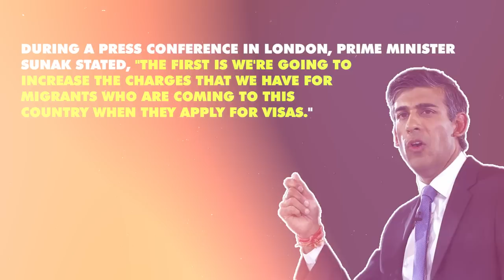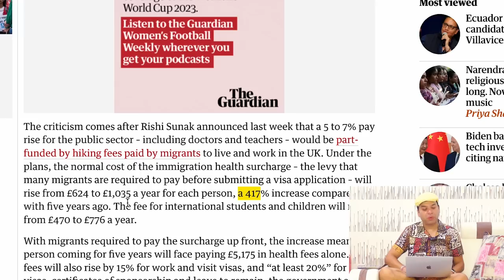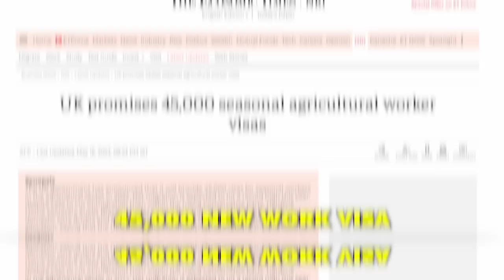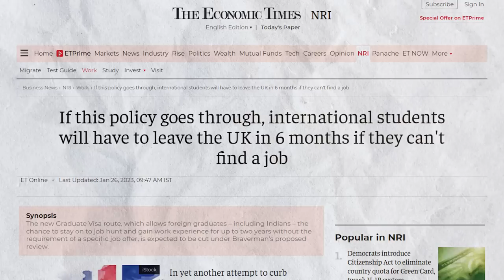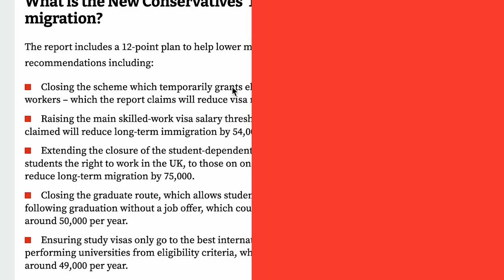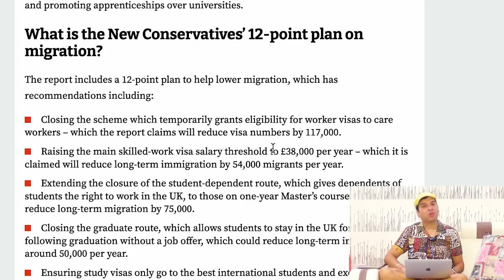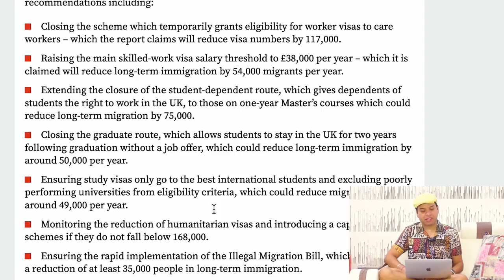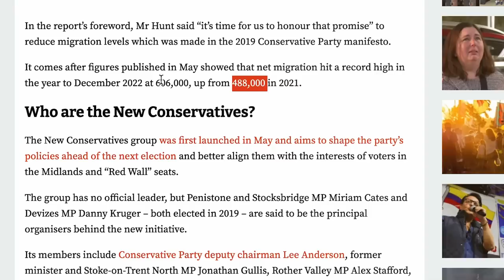UK VISA AND IMMIGRATION UPDATE | UK STUDY VISA | UK WORK VISA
In this video, we will talk about UK VISA AND IMMIGRATION UPDATE | UK VISA | UK STUDY VISA | UK WORK VISA

Or
flywithgarry@okaxis

The main things covered in this Channel are:
1) Student life in Birmingham
2) Study in England
3) Indian Food Costs in UK
4) Informative videos for UK Students
5) Student & Spouse  living expenses
6) UK student news
8) International Students in England
9) Student life in UK
10) Study in London
11) Part Time Jobs in UK
12) How to find accommodation  in UK
13) How to open Bank in UK as International  student
14) British Culture and Life
15) Project Management

Regards
Garry TV